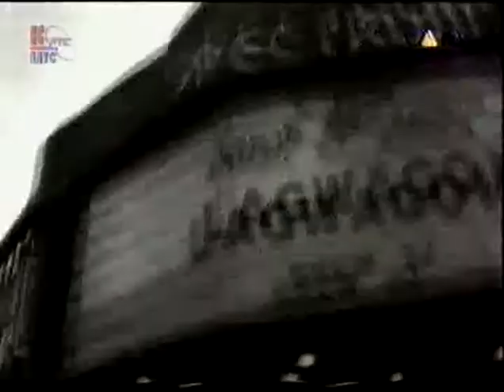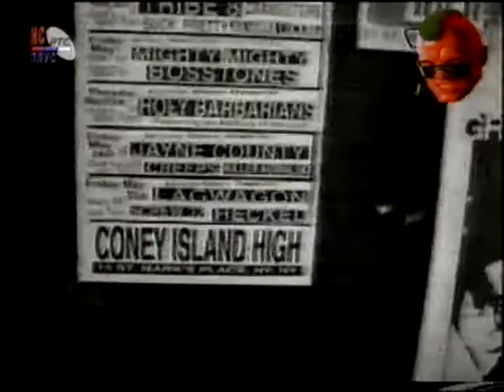Lag Wagon - Razorburn